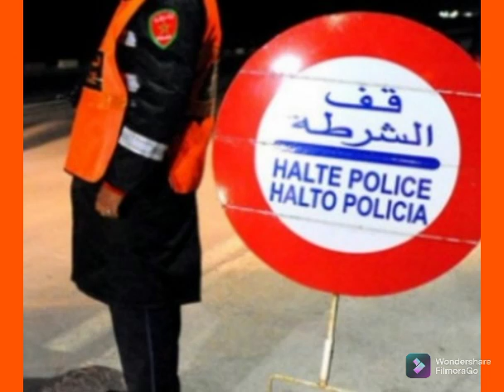خبر سار#قرار الحكومة#تحسن الحالة الوبائية لذلك تم إلغاء..... و كذلك الغاء...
تحسن الحالة الوبائية بالبلاد
إلغاء حضر التجول الليلي
إلغاء جواز التلقيح
بوعيدة و ايت الطالب
الامين العام لحزب الاستقلال يعترف بأسباب فرض جواز التلقيح
مباشرة رد بوعيدة على ايت الطالب
نبيلة منيب و اخصائيين في الطب
مباشرة في الفيديو الغاء جواز التلقيح
نبيلة منيب
بوعيدة مباشرة

آخر أخبار التلقيح في المغرب
مظاهرات المغرب حول جواز التلقيح

اللجنة العلمية
الابراهيمي
البروفسور المسؤول عن عملية التلقيح
الأعراض الجانبية للقاح

المجلس الوطني لحقوق الإنسان
اجتماع طارئ للمجلس الوطني لحقوق الإنسان مع الوزارة
تصريح وزير الصحة ايت الطالب
أخبار جديدة حول مستجدات التلقيح و جواز التلقيح
مساعدة مالية تقدم من أجل الحد من فيروس كورونا
أمريكا تساعد المغرب من أجل الحد من فيروس كورونا
تصريح وزير الصحة اليوم
الأماكن التي فرض فيها جواز التلقيح
خروج محمد زيان في الاحتجاجات شاهدوا ماذا قال
كشف أسباب الجرعة الثالثة صادم مع نبيلة منيب
تصريح الوزير في لقاء صحفي
أخبار وزارة التعليم اليوم
لا يمكن منع الثلاميذ من دخول المدرسة
وزير التعليم بن موسى
إلغاء جواز التلقيح في المدارس
بلاغ وزارة التربية و التعليم
إجبارية التلقيح
ما هي الأماكن العمومية التي فرض فيها جواز التلقيح
ما هي الفضاءات التي فرض فيها جواز التلقيح
أخبار كورونا اليوم
أعراض التلقيح
وزارة الصحة تؤكد على ضرورة التلقيح
فرض جواز التلقيح رسميا من وزارة الصحة
ايت الطالب يفرض جواز التلقيح لدخول الأماكن العمومية
حقيقة إجبارية التلقيح ضد فيروس كورونا
فرض غرامة بقيمة 1200 درهم على غير الملقحين
هل صحيح تم فرض غرامة مالية على غير الملقحين
حقيقة التلقيح إجباري بالمغرب
اضرار التلقيح
نتائج التلقيح
أخبار اليوم الاحد
أخبار المغرب اليوم الاحد
عاجل بالفيديو الثلاميذ الذي اصيب بالشلل بعد التلقيح
أخبار كورونا بالمغرب
الحالة الوبائية بالمغرب
مضاعفات خطيرة يصاب بها التلميذ
مضاعفات الجرعة الثانية
الثلاميذ الذي اصيب بشلل نصفي بسبب الجرعة الثانية
شاهد الفيديو الثلاميذ الذي اصيب بأعراض خطيرة
اول مره يتم تسريع في تنفيذ البرنامج الحكومي
اليوم تمت الموافقة على البرنامج الحكومي الجديد
اخنوش اليوم في البرلمان
اخنوش يقرر اليوم
التصويت للبرنامج الحكومي
البرلمان اليوم
قرارات الحكومة الجديدة
برنامج اخنوش
خطاب اخنوش اليوم
خطاب اخنوش في البرلمان
قرار شكيب بن موسى وزير التعليم اليوم
تصريح شكيب بن موسى وزير التعليم اليوم
مولاي حفيظ العلمي في حفل تسلم الوزارة للوزير الجديد
بكاء السيد مولاي حفيظ العلمي في حفل تسليم الوزارة للوزراء الجدد
لماذا غاب السيد وزير الاقتصاد مولاي حفيظ العلمي عن الوزارة الجديدة
حقيقة عدم تواجد مولاي حفيظ العلمي في الوزارة الجديدة
حكومة اخنوش الجديدة
بكاء الوزير مولاي حفيظ العلمي مباشرة
خطاب وزير التعليم اليوم شكيب بن موسى
وزير التعليم اليوم شكيب بن موسى
قرار وزير التعليم الجديد شكيب بن موسى
قرار مفرح للمغاربة
الديوان الملكي اليوم
الإعلان الرسمي عن
 الوزراء اليوم
أخبار الحكومة اليوم
اللائحة الرسمية للوزراء بالمغرب لحكومة اخنوش
اللائحة الرسمية للتشكيلة الحكومة المغربية
الإعلان الرسمي عن لائحة الوزراء
اعلان الديوان الملكي عن تشكيلة الحكومة الجديدة بالمغرب
تشكيلة حكومة أخنوش اليوم
اللائحة الرسمية للتشكيلة حكومة اخنوش الجديدة اليوم

نمط التعليم بالتناوب
أساتذة يحتجون بسبب الاختلالات التي  شابت الدخول المدرسي الحالي بسبب اكتظاظ الأقسام الذي تجاوز الحد المسموح به قانونيا
اعتماد التعليم بالتناوب في بعض المؤسسات
أخبار وزارة التربية و التعليم اليوم
تصريح الوزارة اليوم
وزارة التربية الوطنية و التكوين المهني والتعليم العالي و البحث العلمي اليوم
أخبار وزارة التربية الوطنية و التكوين المهني والتعليم العالي و البحث العلمي اليوم
قرارات وزارة التربية الوطنية و التكوين المهني والتعليم العالي و البحث العلمي اليوم
منحة تيسير
دفعة منحة تيسير الاول
شروط الاستفادة من منحة تيسير 2021 /2022
أساتذة يحتجون بسبب الاختلالات التي  شابت الدخول المدرسي الحالي بسبب اكتظاظ الأقسام الذي تجاوز الحد المسموح
الحكومة اليوم
أخبار الظهيرة اليوم 6 أكتوبر
قرار مفاجئ
قرار الحكومة اليوم
تلقيح الجرعة الثالثة اليوم
أخبار يوم الاربعاء

الحكومة_المغربية اليوم#خبر يهم جميع المغاربة و خصوصا هذه الفئات

التلقيح بالمغرب
جواز التلقيح بالمغرب
عمليات التلقيح بالمغرب
تطعيم الجرعة الثالثة
الفئات التي ستستفيذ من الجرعة الثالثة
هل تم تفعيل الجرعة الثالثة بالمغرب
تفعيل الجرعة الثالثة بالمغرب
التلقيح بالمغرب
قرار تفعيل الجرعة الثالثة بالمغرب
بعض الفيديوهات الموجودة في القناة
لائحة الوزراء الجديدة
تشكيل الحكومة الجديدة
حكومة اخنوش